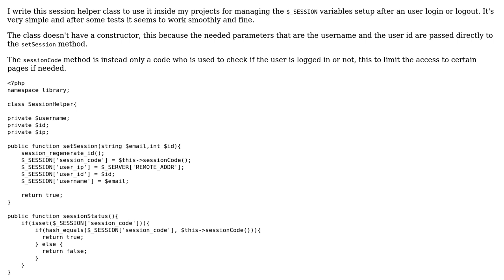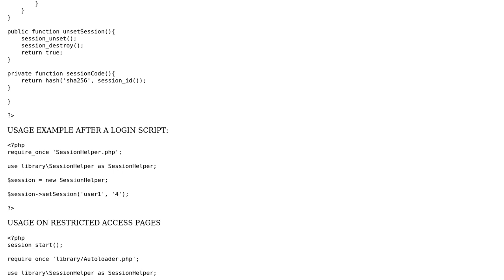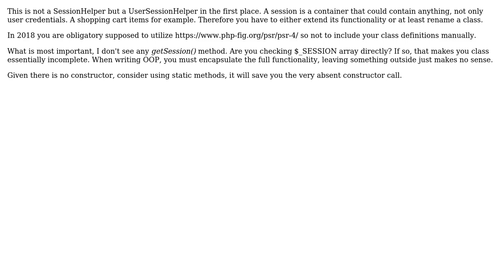Code Review: User session helper class